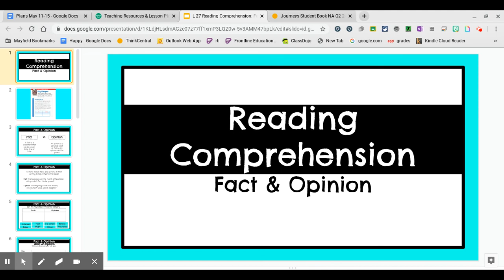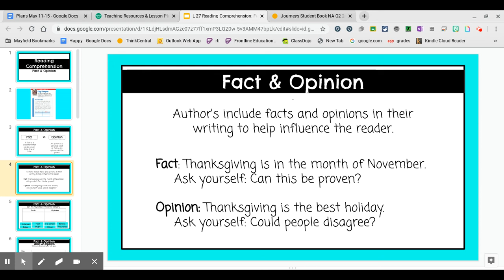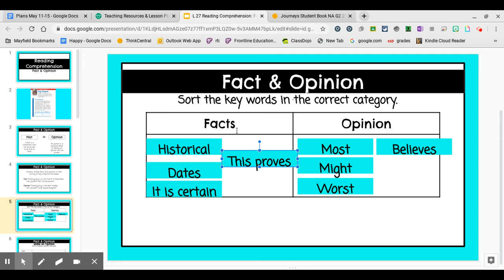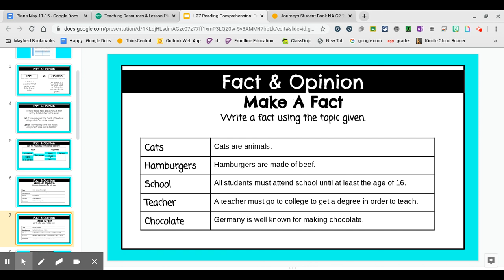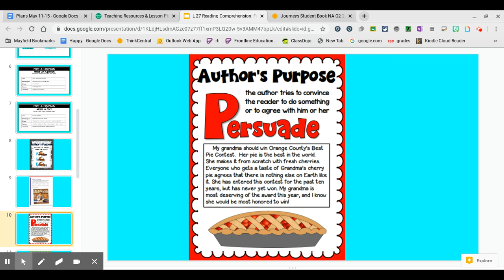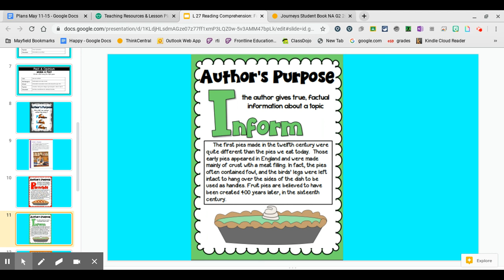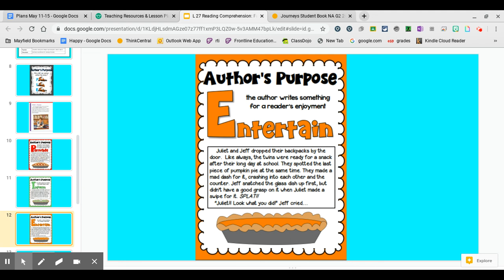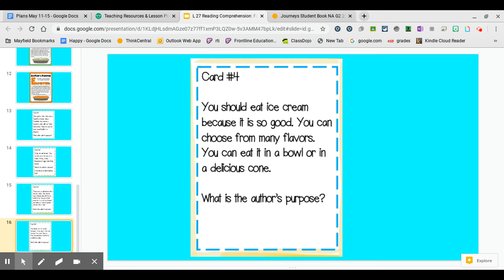L27: Dig Deeper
Lesson 27: The Dog That Dug for Dinosaurs
Dig Deeper Lesson on Fact and Opinion and Author's Purpose